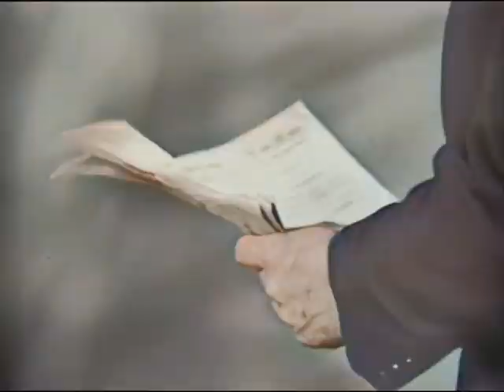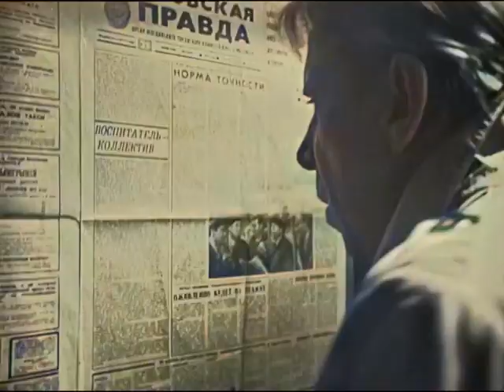"Шантаж" 1972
Телеспектакль "Шантаж" из цикла "Следствие ведут знатоки", 1972 год.